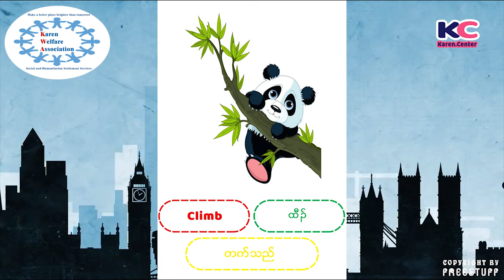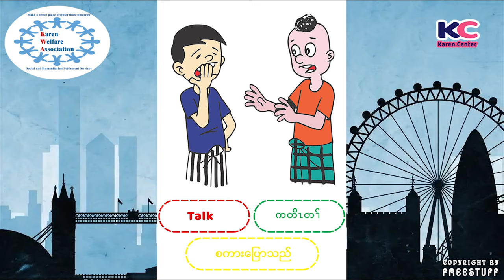Karen Vocabulary Episode 36 Action Words Part 2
Welcome to Karen Center.Karen Vocabulary Episode36 this video will teach you how to call Run, Brush, Write, Draw, Climb, Cook, Laugh and Talk in karen language. ​